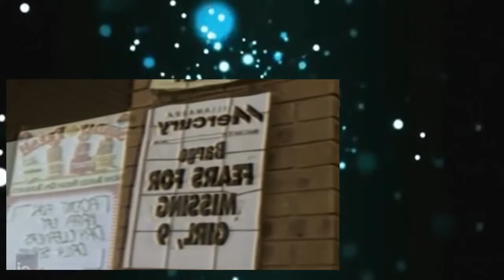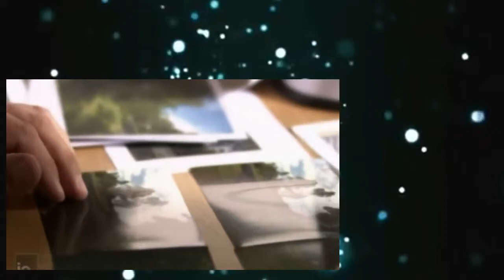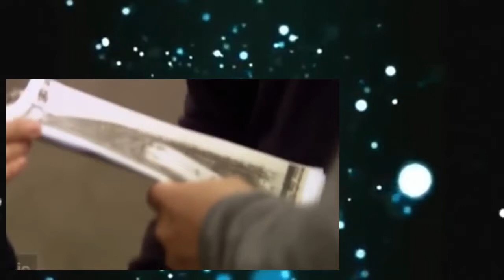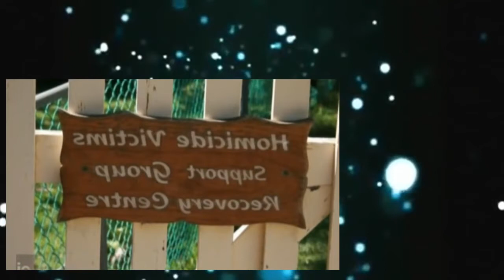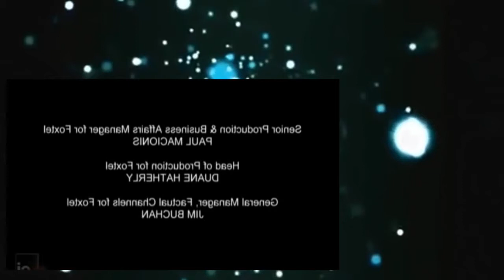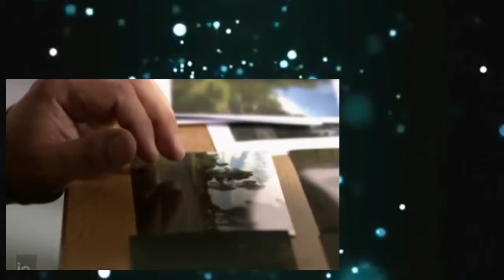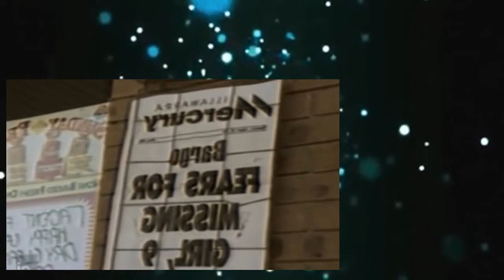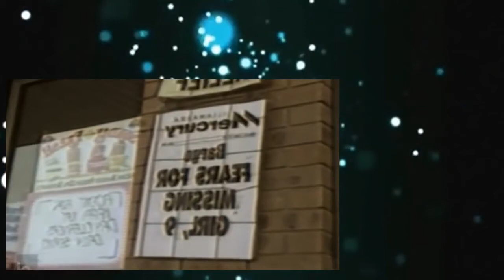Crimes That Shook Australia S01E01 Ebony Simpson